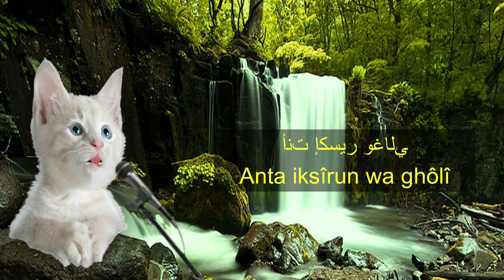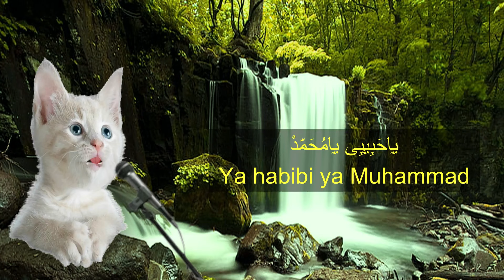Sholawat Jibril - Sholallahu'Ala Muhammad -Versi Kucing Bikin Hati Adem Mendengarnya #8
Assalamualaikum wrwb

Video kali ini adalah Sholawat jibril versi animasi kucing bikin hati adem dan tenang jika mendengarnya.

Asyroqol Badru 'Alaina
Fakhtafat Minhul Budur
Mitsla Husnikma Roaina
Qhottuya Wajhas Shururi

Wassalam

NOTE: Dalam tayang kucing dalam video hanyalah editan, semoga bijak menontonya atau berkomentar